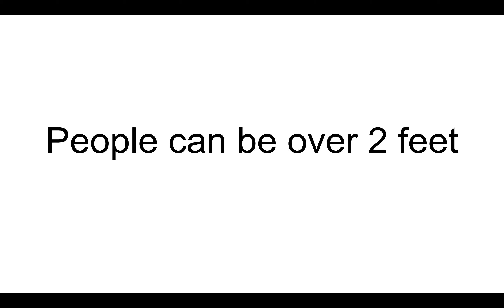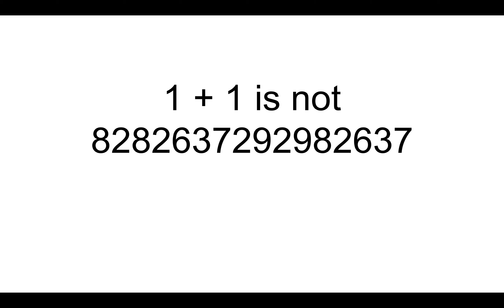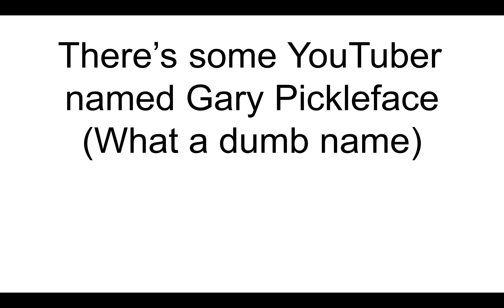TEN FACTS YOU DID NOT KNOW (99.99% OF PEOPLE DONT KNOW THIS)